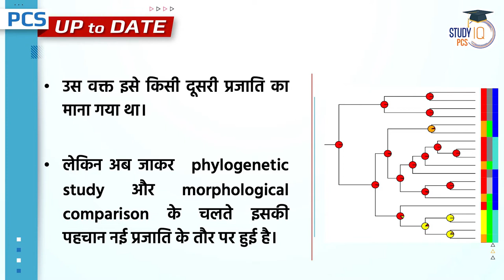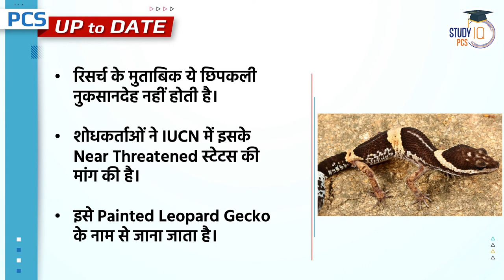Gecko found in Andhra, Odisha turns out to be a new species I Amrit Upadhyay I Study IQ PCS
Dear Viewers,
We introduce you to the new PCS UP TO DATE program.
The main objective of the 'PCS UP TO DATE' Programme is to cover all the relevant and essential topics from the state PSC point of view.

In this episode, we have covered news from the ENVIRONMENT SECTION.

A gecko found in Visakhapatnam in 2017, then thought to belong to a known species, has now been identified as a member of a new species.